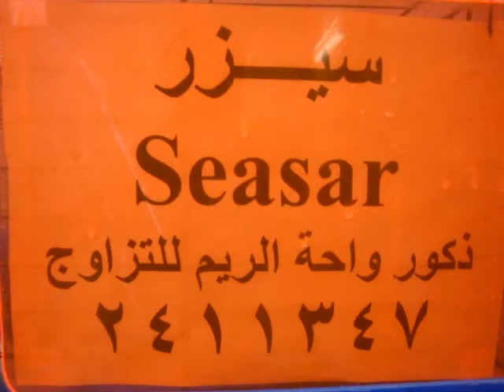يوجد لدينا اناث حمل للبيع واحة الريم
2411347
واحــة الـريـــم ذكور واحة الريم ابو صالح